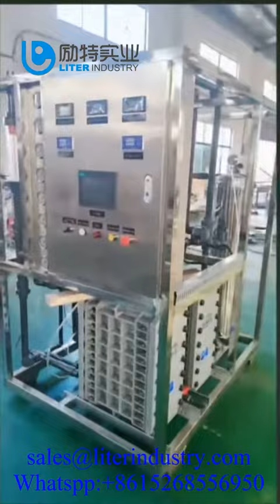We focus on whole watertreatment plant manufacture more 15 years tks